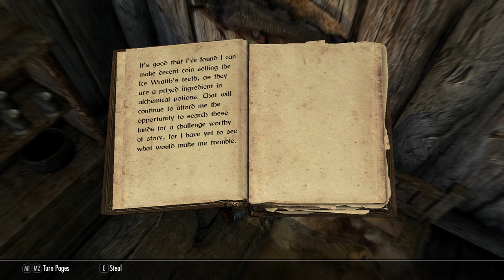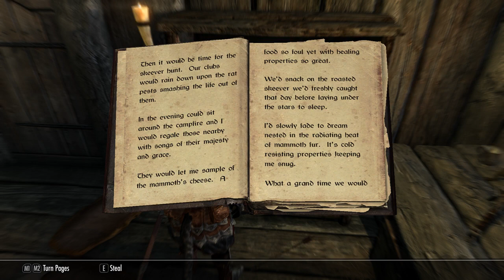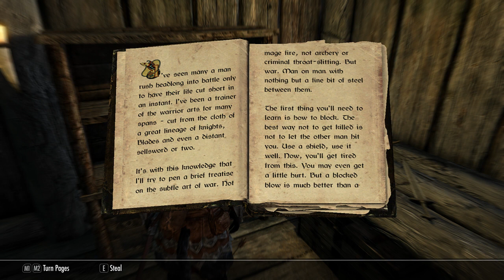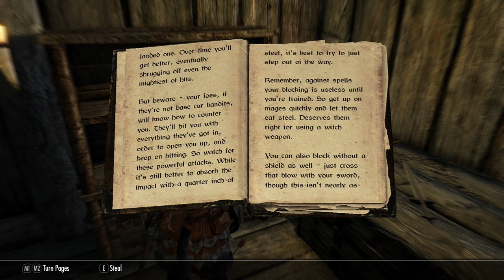Skyrim Pt. 3: Being the Petty Thief of Riverwood (REUPLOAD)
Because I just noticed that part 3 of my Skyrim list is gone, here it is again.  I still can't believe I have the original file from my old laptop; that one had been giving me lots of problems before I switched to my current one.